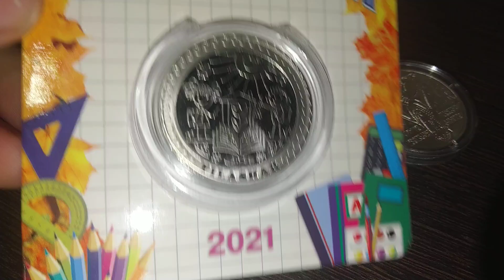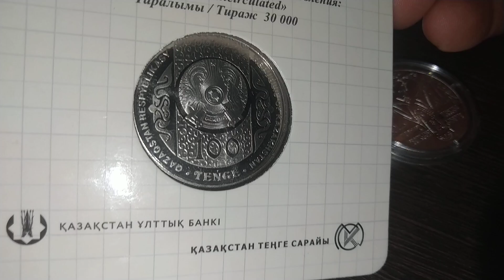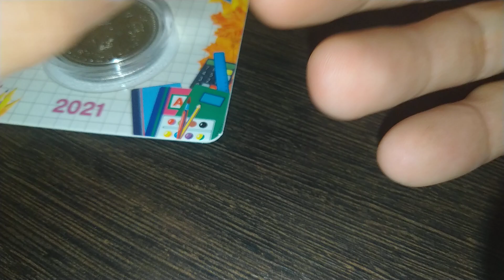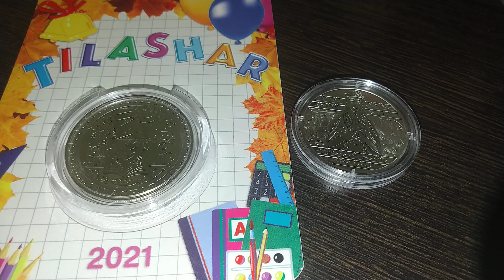Пополнение коллекции 465 Пара юбилейных новинок 2022 года